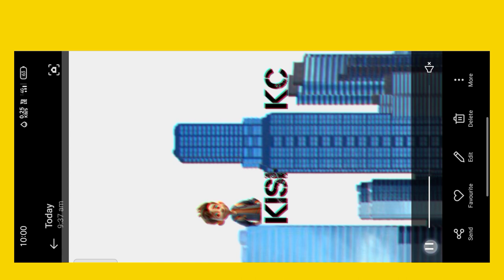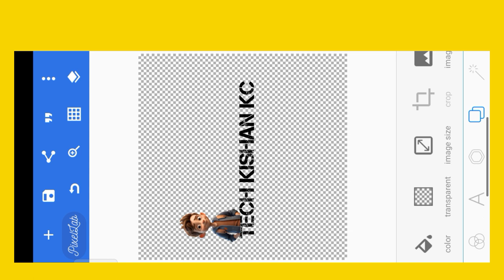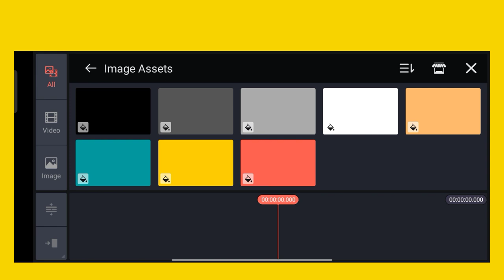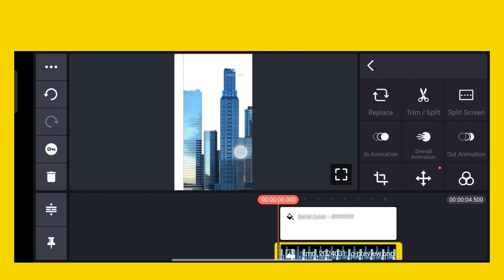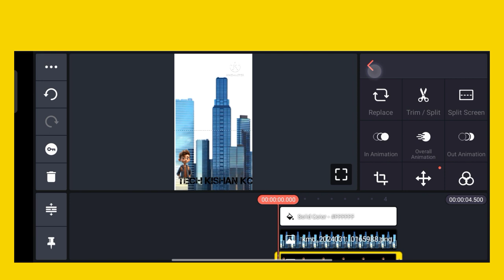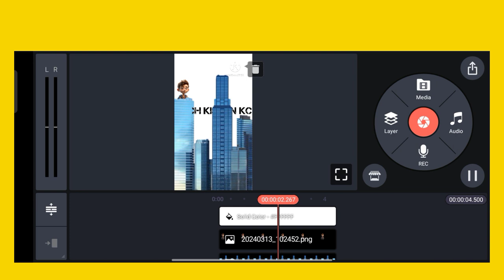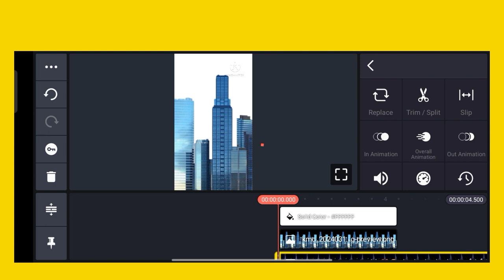New Building Name Video Editing | Trending Building Name Video Editing In Alight Motion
CREDIT